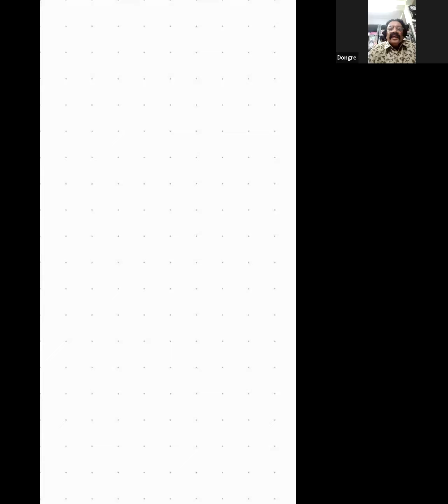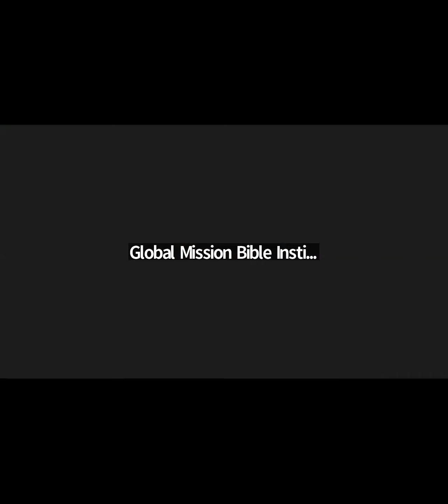The Synoptic Gospels-Part 3 (English/Marathi)